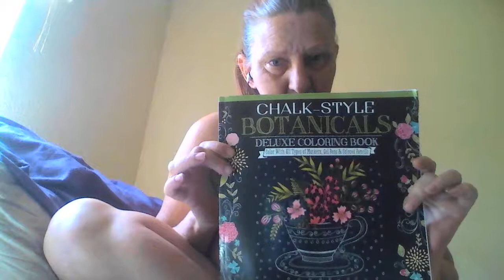CRAZY Saturday morning!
Quick update and hello while dealing with a 3 year old